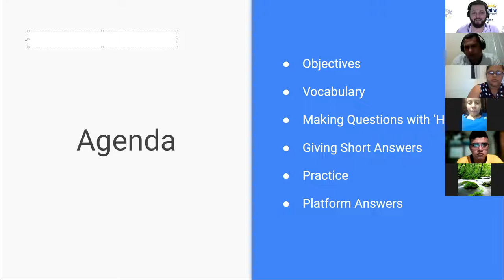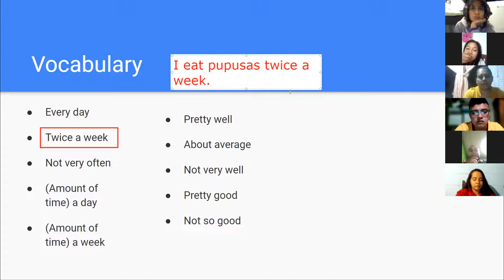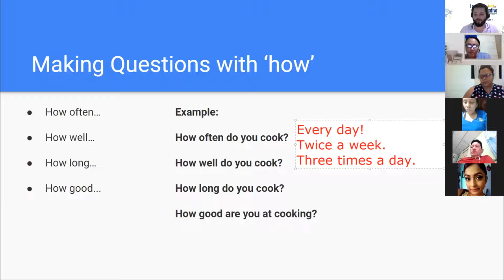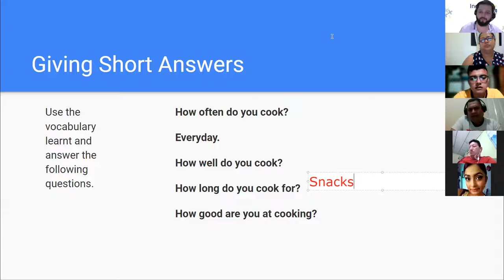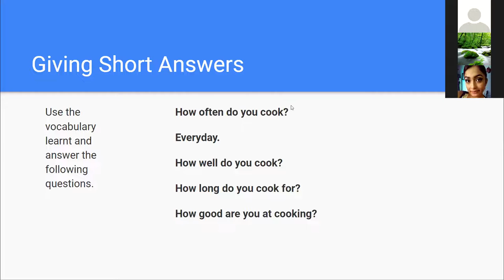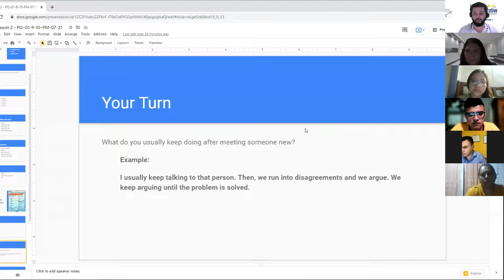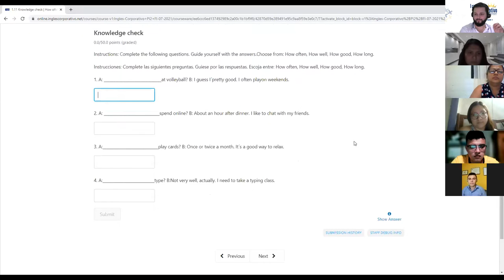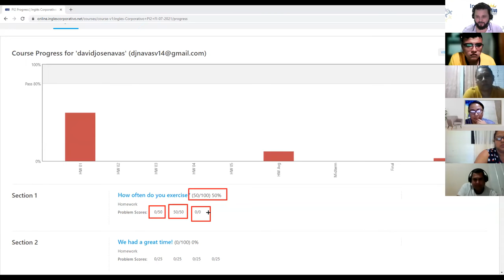Ingles Corporativo - Day 4 - Making Questions with ‘how’ & Short Answers